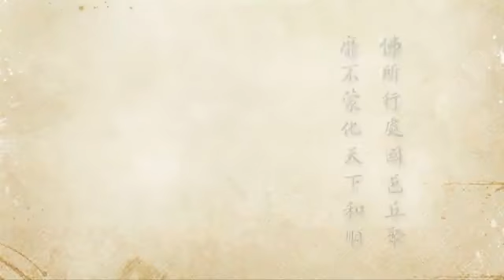2012净土大经科注 535 净空法师